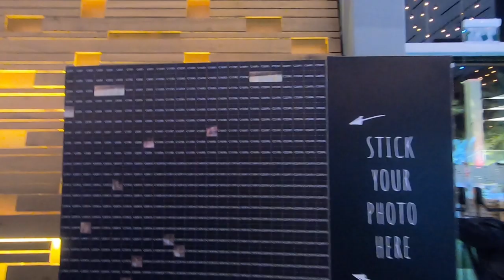Photo Mosaic Wall Melbourne - Matt Jefferies Entertainment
Have a lifetime keep sake and a whole heap of fun at your wedding reception with the photo mosaic wall